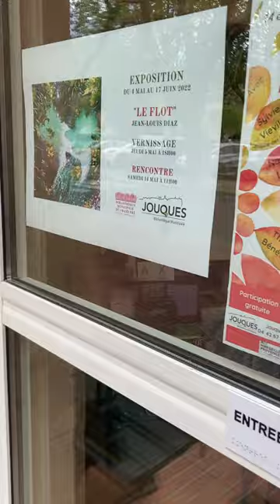Small exhibition in Jouques, Provence - works by Jean-Louis Diaz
An exhibition of recent artwork by Jean-Louis Diaz at the local library in Jouques - as part of the community cultural program and on display until 17 June 2022. Artelier Provence, is based in Jouques, Provence, France - we specialise in running art workshops and retreats with boutique accommodation.